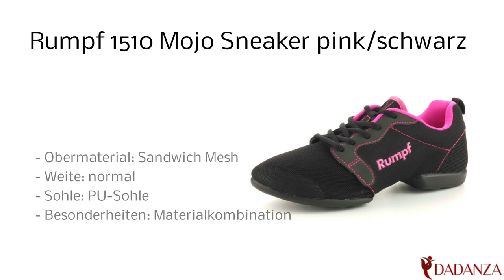Rumpf 1510 pink schwarz - Damen Tanzsneaker